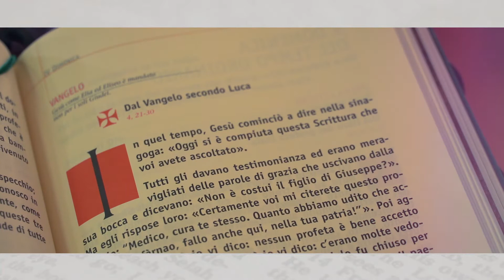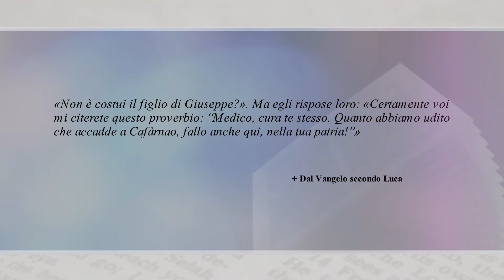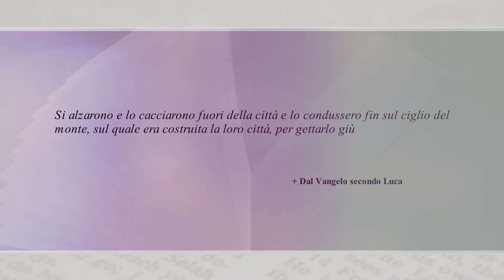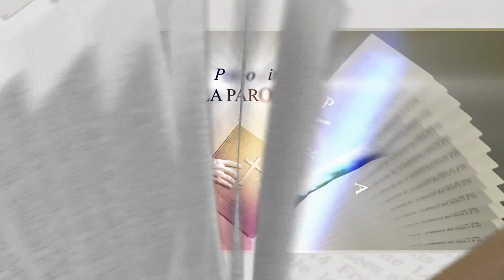Posso dirti la Parola I Vangelo del 30 gennaio 2022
Trasmissione di approfondimento religioso, curata dagli uffici comunicazioni sociali e cultura della diocesi di Pistoia, dove si commentano i Vangeli della domenica.

IV DOMENICA DEL TEMPO ORDINARIO (ANNO C)

a cura di:
Don Roberto Breschi
Cancelliere Vescovile della Diocesi di Pistoia